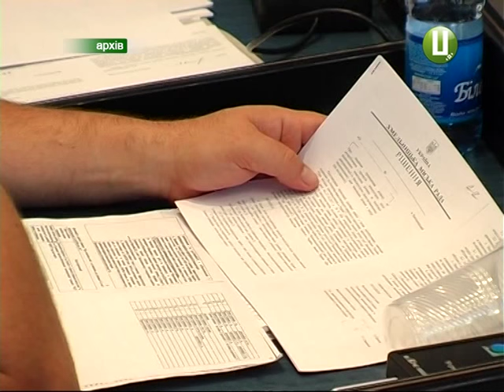Оновлена Хмельницька міська рада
42 депутати, шість політичних партій – так виглядає після місцевих виборів оновлена Хмельницька міська рада.